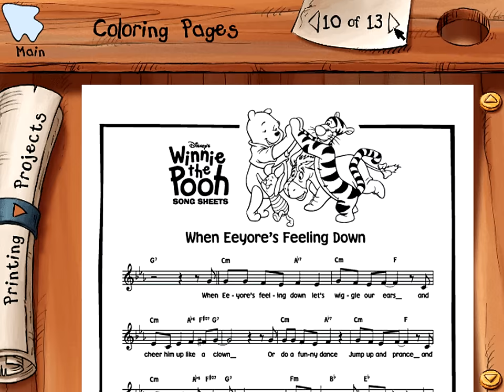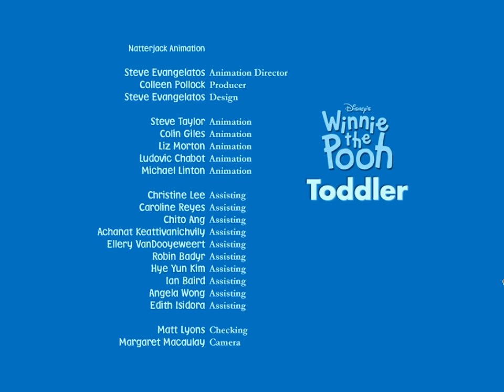Disney Winnie the Pooh Toddler (1999, PC) - Videogame Longplay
Join Winnie the Pooh and his friends in delightful activities that encourage toddlers to "think, think, think" and learn about letters, numbers, colors, shapes, music and more.

-- Game info --
Winnie the Pooh Toddler is a 1999 Disney educational computer game featuring Winnie the Pooh and his friends.

Disney's Winnie the Pooh Toddler exercises young minds, encouraging them to think and listen; learn letters, numbers, colors, shapes, and music; practice their mouse skills; and sing along with their favorite Hundred Acre Wood friends--all in an atmosphere of gentle encouragement and fun. Let your toddler discover a fun-filled world of learning with Winnie the Pooh and friends. Your child can learn about letters, numbers, colors, shapes and much more in the warm and friendly environment of The 100 Acre Wood. See your toddler develop important memory, listening and observation skills while happily interacting with Pooh and his friends. The graphics and music are beautiful, but the content and game play is shallow in these five activities that feature Winnie The Pooh and his friends. In Popping Balloons, children match colors, shapes, letters and numerals as they help get a floating Pooh back to the ground. As each balloon is popped, a narrator labels a shape or number.
Besides the labels, that's all there is to this activity, leaving children and adults alike wondering "what's the point?" Another activity has children clicking on items in Pooh's house in an effort to discover short skits to illustrate concepts like wet and dry, light and dark and so on. Once you've discovered everything, which we did in about ten minutes, the game is over. Besides the limited content, several of the songs and introductions cannot be interrupted, forcing children to wait through explanations of what they're supposed to do. For toddlers we'd stick with Reader Rabbit's Toddler or JumpStart Toddler instead.

-- Voice cast --
Jim Cummings - Pooh and Tigger
Steve Schatzberg - Piglet
Ken Sansom - Rabbit
Gregg Berger - Eeyore
Andre Stojka - Owl
Michael Gough - Gopher
Patty Paris - Kanga
Nikita Hopkins - Roo
Brady Bluhm - Christopher Robin
Laurie Main - Narrator